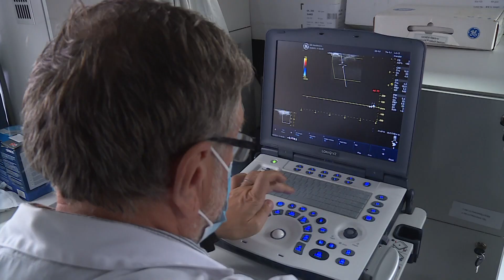TAKTABÁJRA ÉRKEZETT AZ ORSZÁGOS SZŰRŐPROGRAM